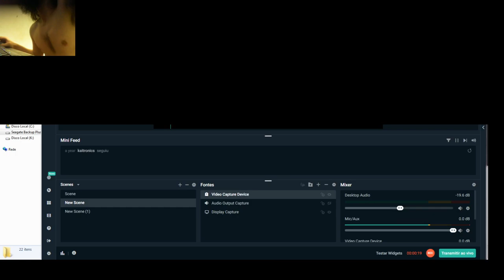Dofus ajeitando o streamlabs #1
Todo cortado ruim ingravável, mas em minha experiência de vídeos ruins já vim ajeitar de ante-mão. e.e .